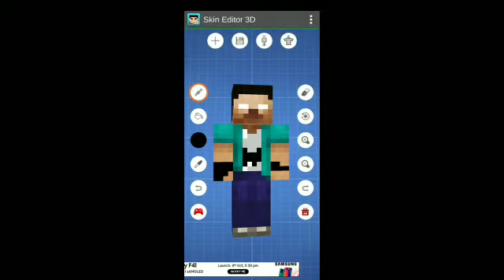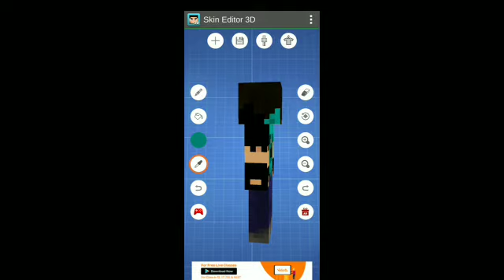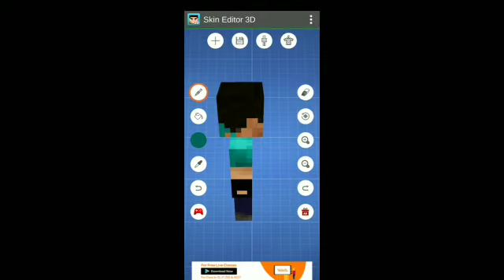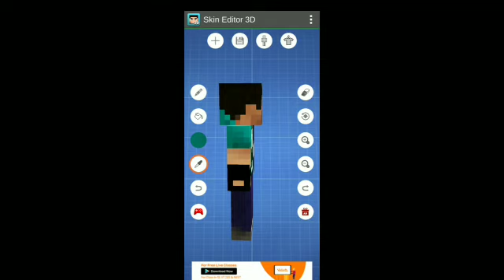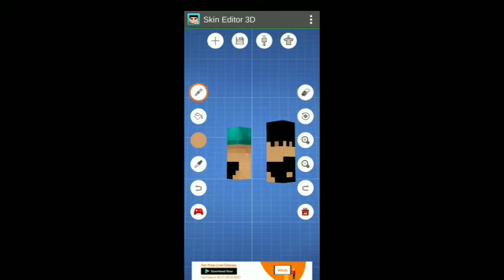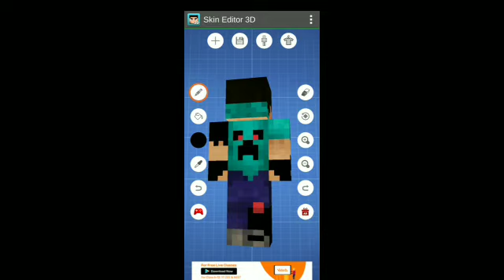I made a New Minecraft skin using skin editor 3D | Minecraft Skin Making Video | Diganta the Gamer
Hello Friends. I am Diganta Gamer, 7yr Old Boy. In my Channel you can get How to Make Special Skins of Minecrafts using Skin Editor 3D.
Keep Your Love and Support on me. I Love to make Videos for you All.

You will get Special How to make 3D Skin Videos of Monstercraftsers, XDJames, Kiara XD, Monshiiee, RTM StudioZ, YKM studioZ, Lodi Craft, Zakie XD, Entity 303, Platabush, Dark Corners, Heeko Skin 10 yrs Old, Heeko Baby, XDMecha, K2BE, K3BE Skins using Skin Editor 3D in Fun Way in My Own Style.
Also I make some videos of Amon Us Free Play, Among US Secret Maps, Among Us Mods.
Share and Like the Videos and comment how you liked the Video and Also if you want me to make Any Special Skin for you, Please Comment.